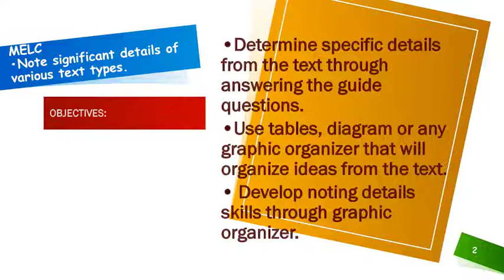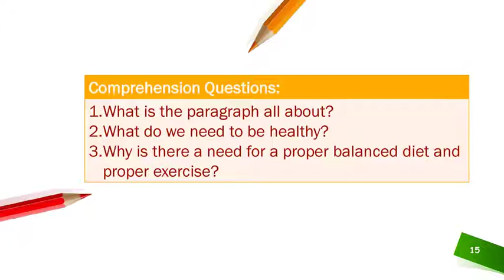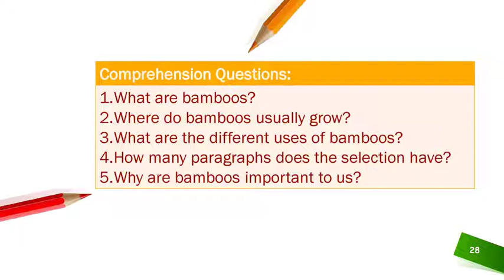Noting Significant Details Grade 4 English